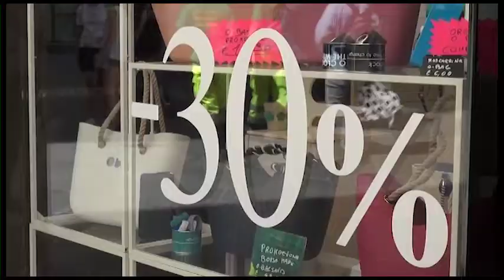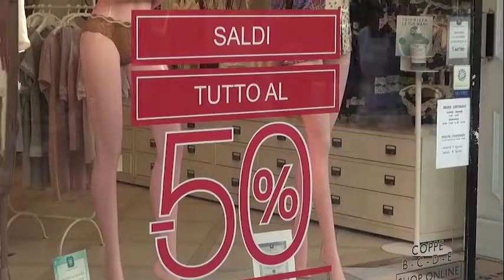Saldi estivi. Le previsioni di Confcommercio: “gli aretini spenderanno 186 euro a famiglia”